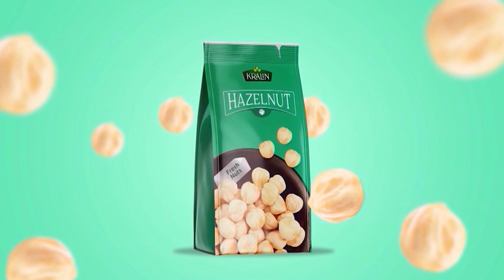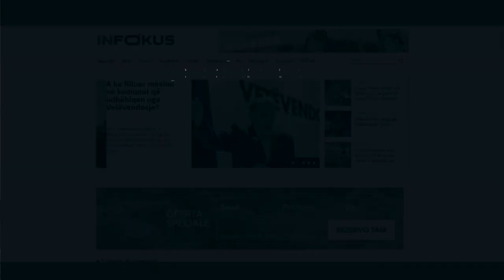N’Konak | Ridvan Tahiri, Ish-ushtar i UÇK-së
N’Konak, vjen me një rrëfim emocional ish - ushtari i UÇK-së Ridvan Tahiri, i cili tregon se si iu vra shoku i tij i fëmijërisë e bashkëluftëtari i tij.

Tahiri rrëfen për momentet e rënda nga lufta dhe për çastet e gëzimit e me të qeshura në beteja edhe pse nën breshëri plumbash e granatimesh.